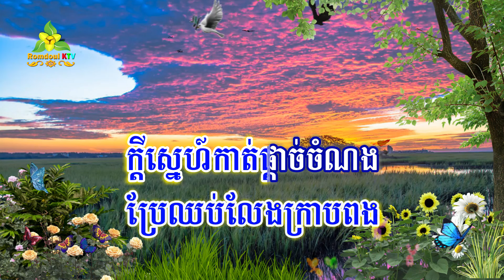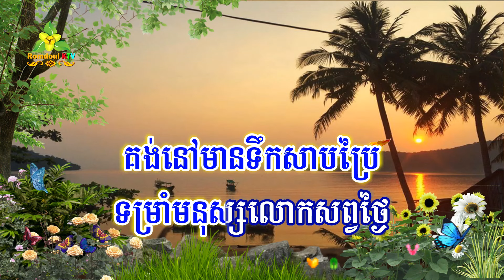ស្នេហ៍អស់និស្ស័យ ភ្លេងសុទ្ធ ឈួយ សុភាព - Sne Ors Nisay Pleng Sot - Romdoul KTV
ស្នេហ៍អស់និស្ស័យ ភ្លេងសុទ្ធ ឈួយ សុភាព - Sne Ors Nisay Pleng Sot
មរតកដើម បទ បាបកម្មអ្វីខ្ញុំ ច្រៀងដោយលោកស៊ិន ស៊ីសាមុត
ទំនុកច្រៀងថ្មី លំនាំ លោក ឈួយ សុភាព
សំរួលសាច់ភ្លេងនិងរូបភាពដោយ Romdoul KTV

ឬលើសលស់អ្វីសូមមេត្តាខន្តីអភ័យទោសដល់ខ្ញុំផង